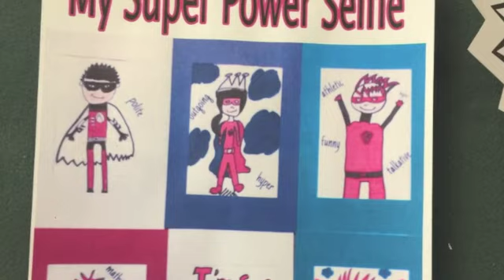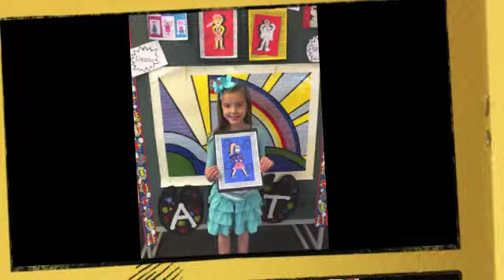"SuperPower Selfies"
I loved coming up with this lesson on Pop Art and Super Power Self Portraits (Selfies) for this second grade class.  It was magical hearing them rattle off all their superpowers, ie.  kindness, sports, Art, peace, etc...I love how art boosts kids' self-estem, and in today's world, we need all the help we can get!